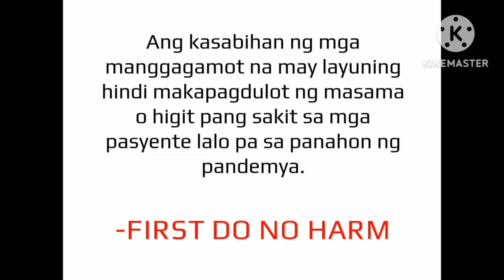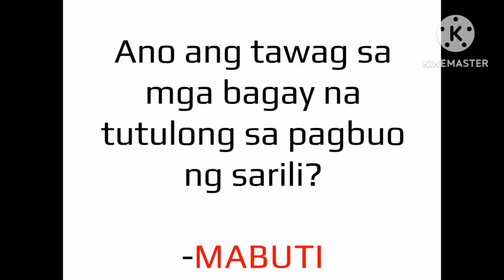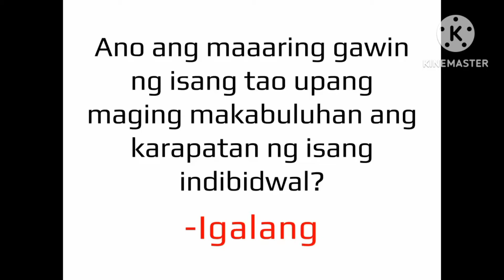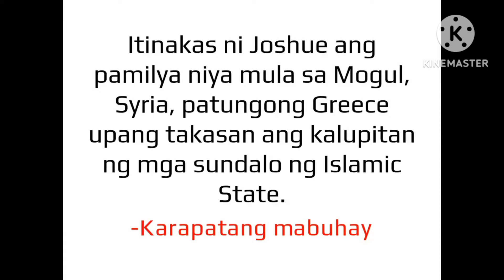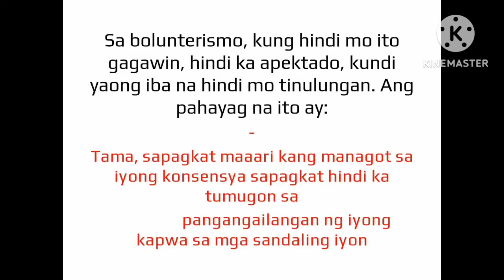Edukasyon sa Pagpapakatao 9 Reviewer for the Second Quarter